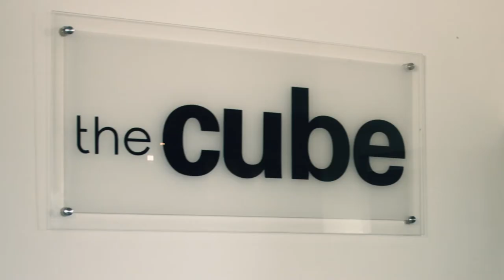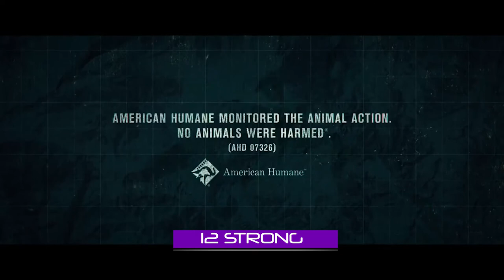THE FILMHOUSE TV SHOW EPISODE 121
The Visitor Special 1